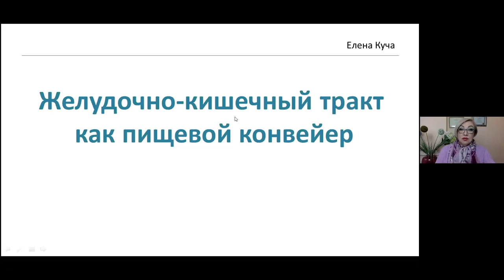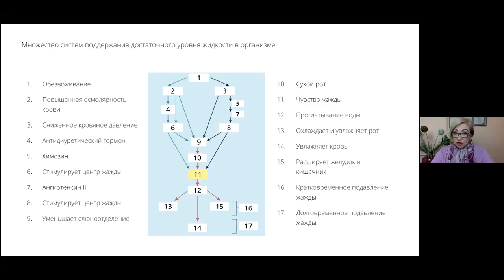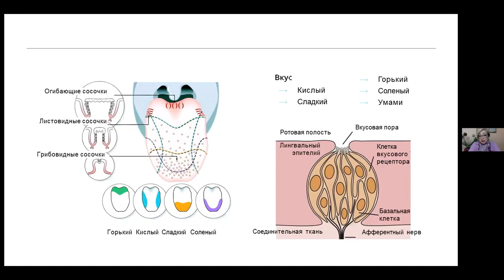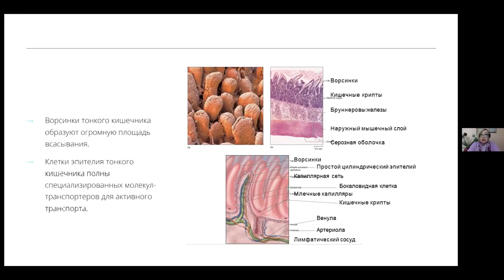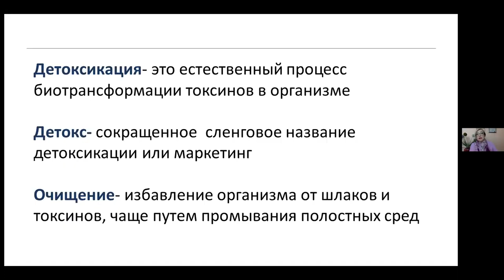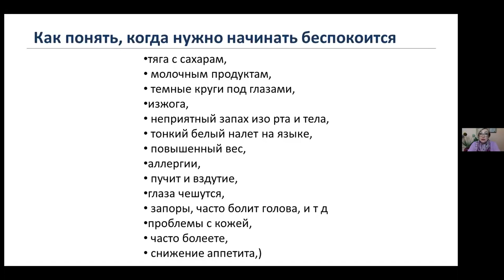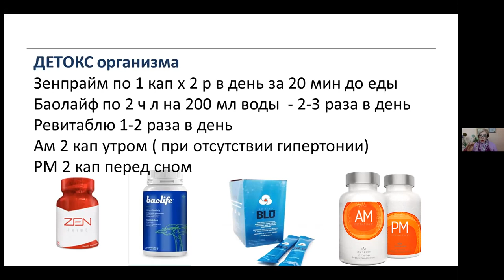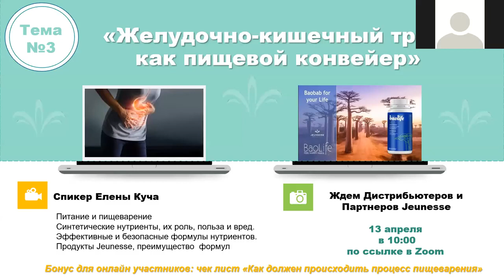Тема №3 - Желудочно - кишечный тракт как пищевой конвейер, врач Елена Куча